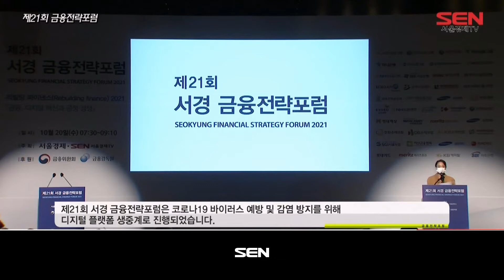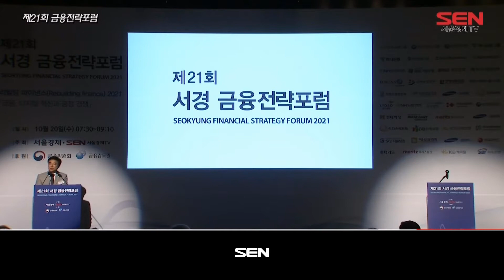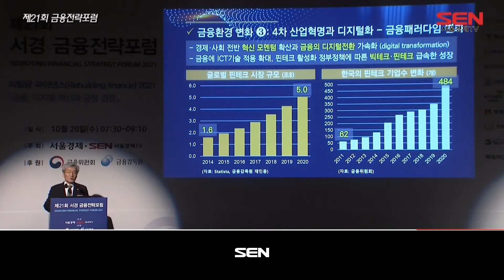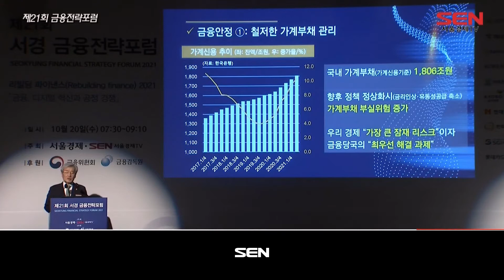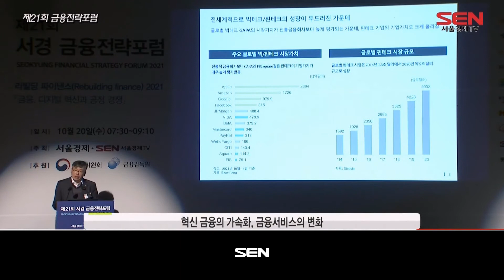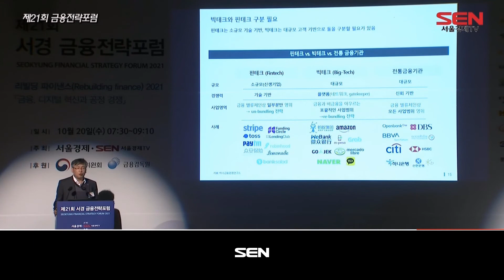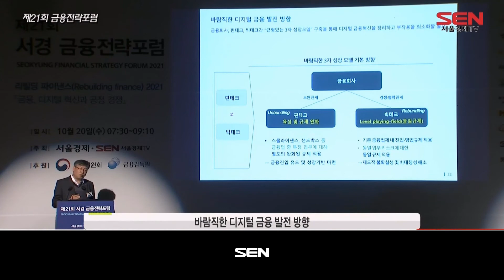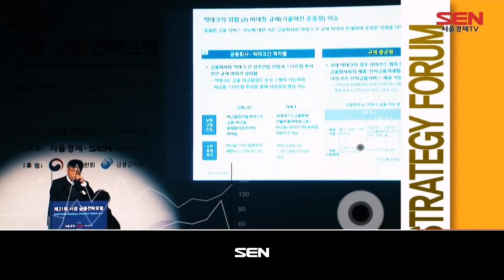서경 금융전략포럼_21회_20211103